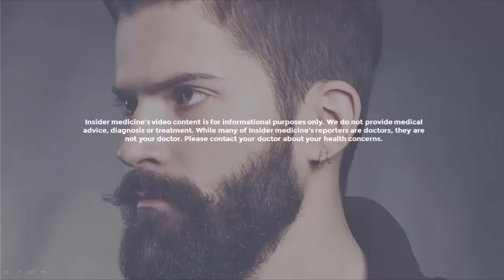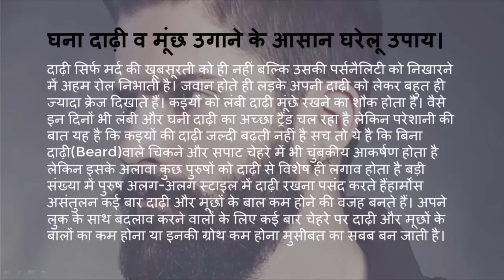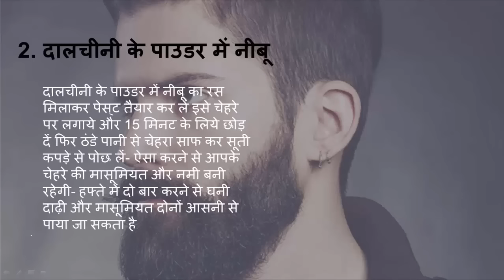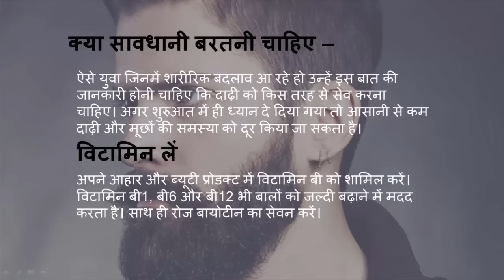जल्दी घनी दाढ़ी व मूंछ उगाने के आसान घरेलू उपाय। Home Remedies to Grow Beard Faster in Hindi